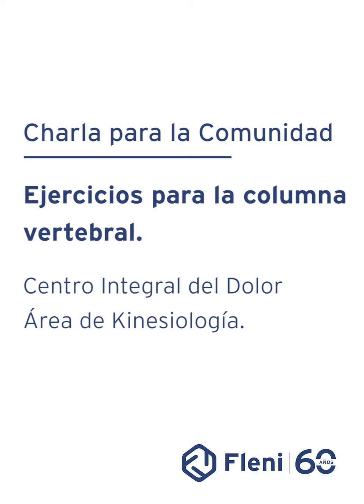¿Cómo elongar la columna vertebral?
Compartimos la charla del Área de Kinesiología del Centro Integral del Dolor: "Ejercicios para la columna vertebral".